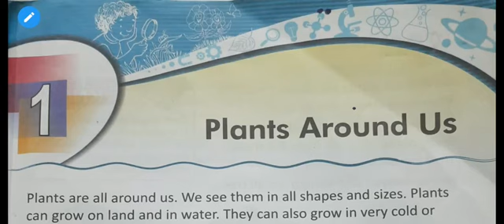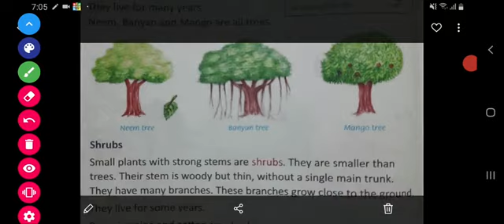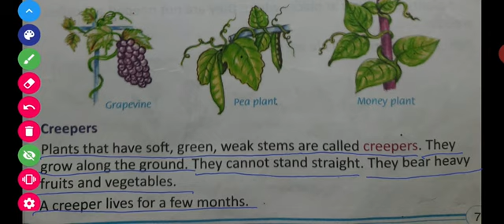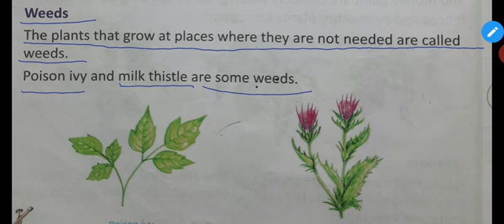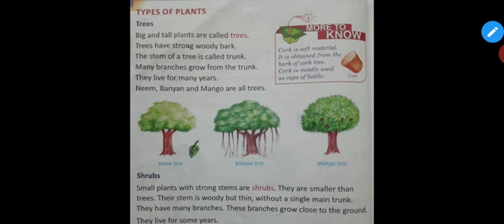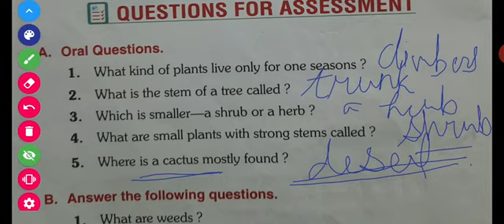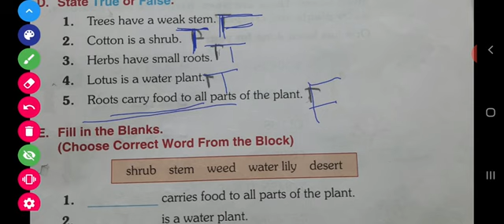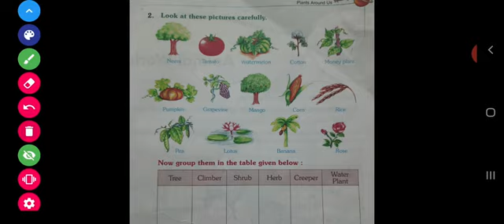Class-2 Science chapter-1 Plant Around Us